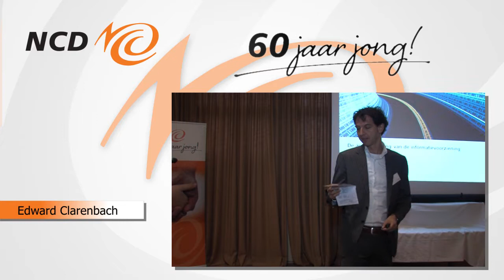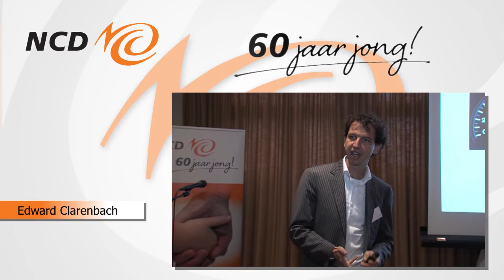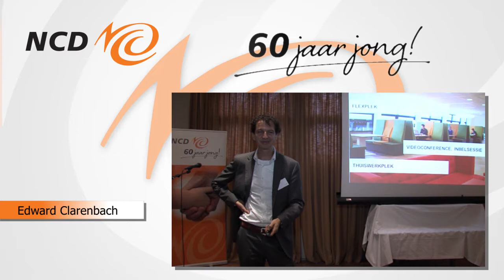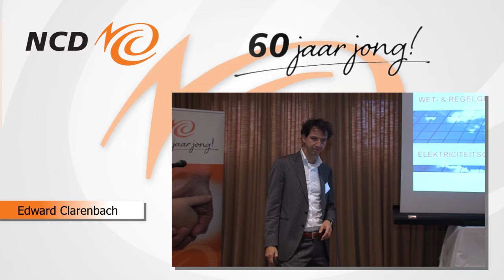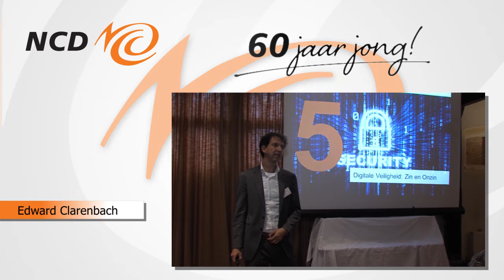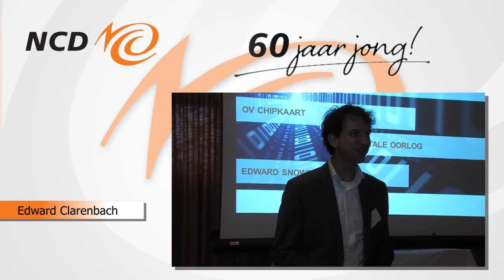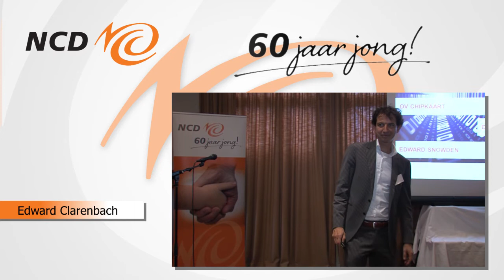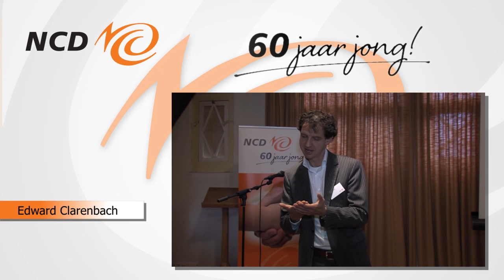Presentatie Edward Clarenbach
De presentatie van Edward Clarenbach tijdens het minicongres Technology 2020